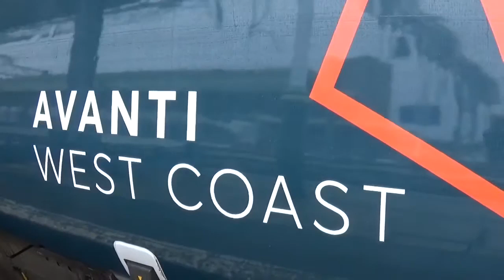Manchester Piccadilly Railway Station England UK 14